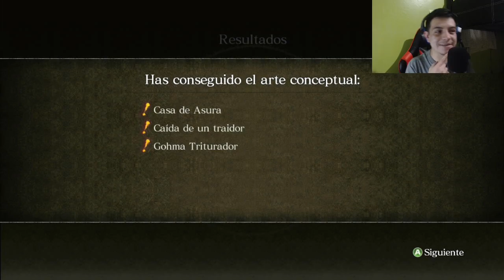Yasha es nuestro cuñado | Asura's Wrath parte 4 - antoniocrash54